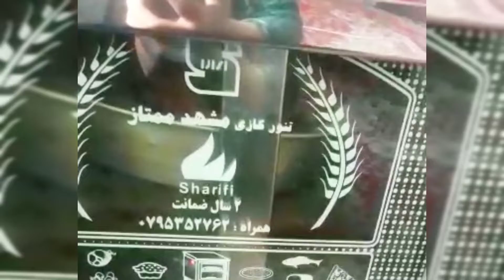کلچه خانگی دست پخت مادرجانم / کی ها پشتی دست پخت مادرش دیق شده ؟🤩☺️💖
کلچه خانگی دست پخت مادرجانم از راه دور برای شما عزیزان امید خوشی تان بیایه و یاد تان نرود که خواهر تان را با سبسکرایب و لایک تان حمایت کنید ،🙏🙏💖💖💖💖💖کلچه خانگی
از راه دور